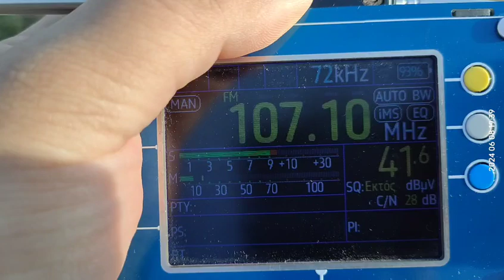FM DX reception via tropo of Quran radio from Tripoli Libya in Arta Greece 08/06/2024